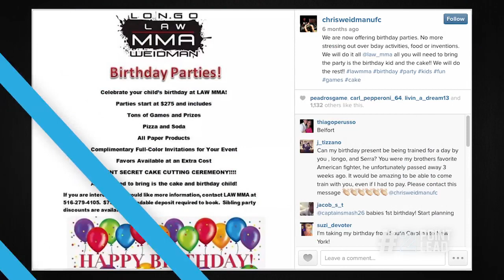2 Point Lead: Chris Weidman and Anthony Johnson in the House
UFC middleweight champion Chris Weidman and UFC light heavyweight champion Anthony Johnson stopped by 2 Point Lead headquarters to hang with host Yannis Pappas. The two discussed their upcoming bouts, what the future holds and future endeavors such as eating a lot of gummy bears and starting a kids' birthday party business.